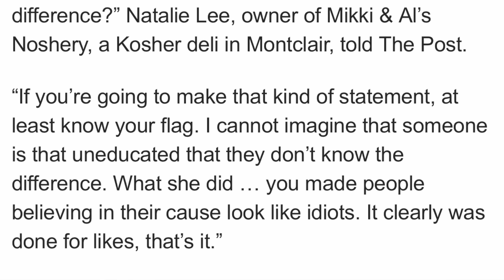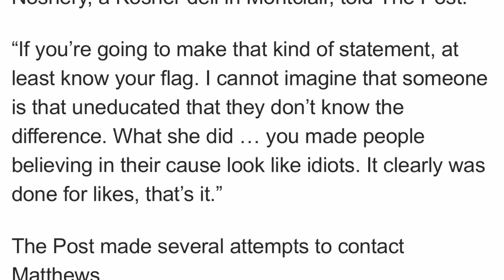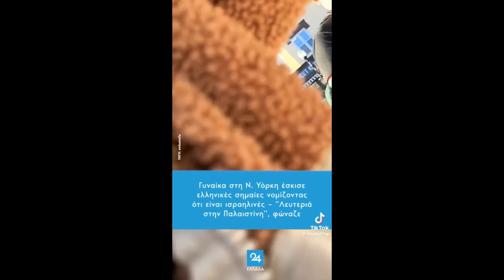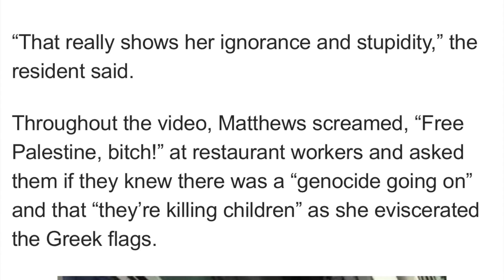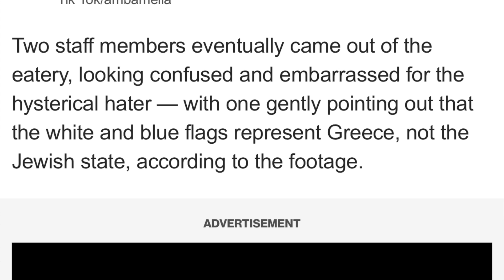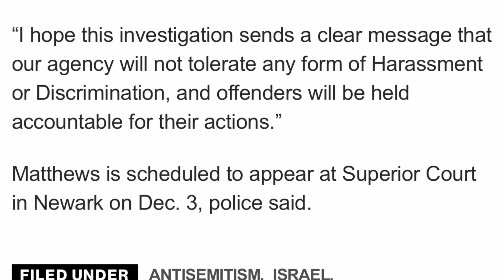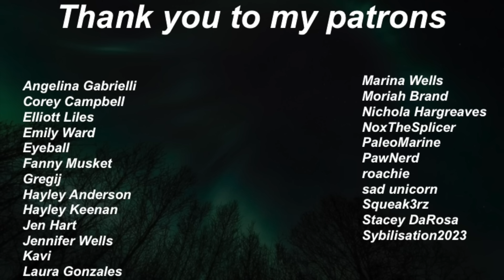The woman who ripped the wrong flag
Article referenced:

TikToker who tore down Greek flags thinking they were Israeli dubbed ‘one of the dumbest people on Earth’ by frustrated locals